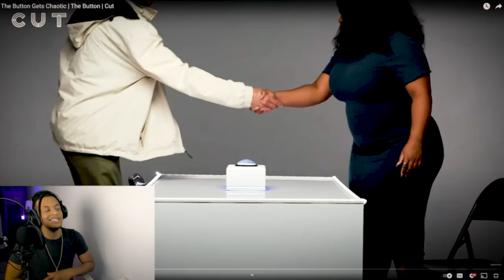The Button Getting Out Of Control 🤣